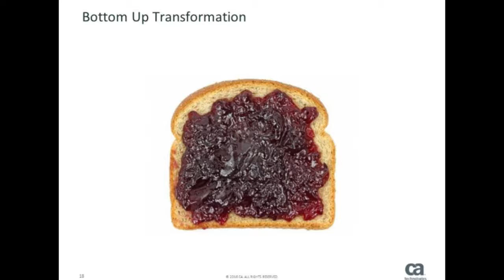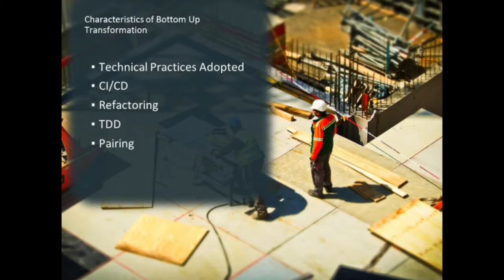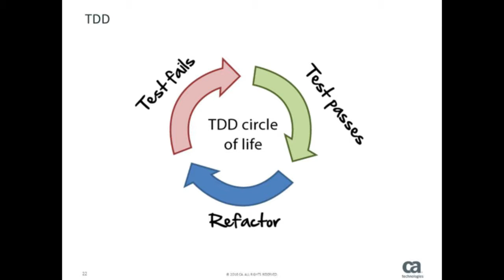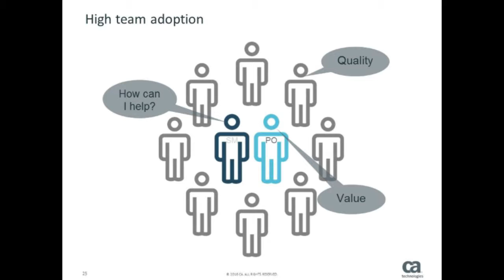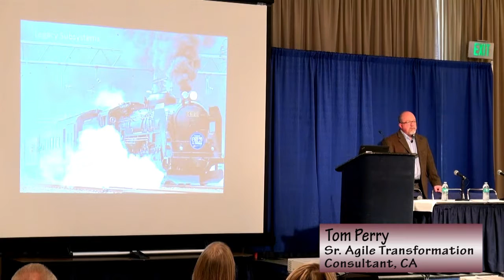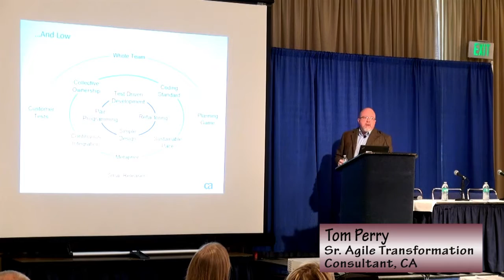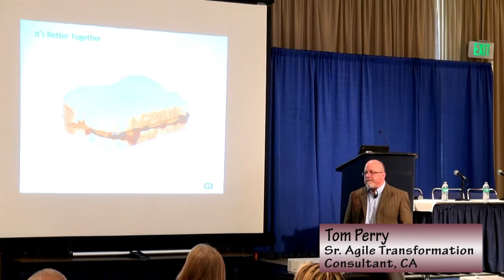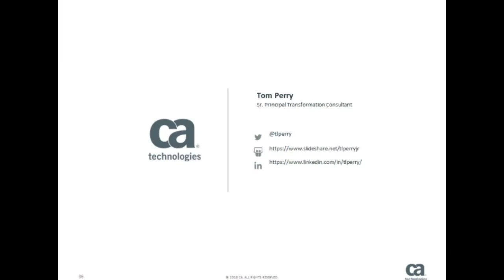GTI2017 Sn6b: Agile Development and Continuous Delivery Go Together - CA Tech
Session 6b: Agile Development and Continuous Delivery go together like peanut butter & jelly
Speakers:  Tom Perry, Agile Transformation Consultant and Author, CA Technologies

Description:  Agile development and Continuous Delivery are two very popular topics at the State of California. These independent but synergetic innovations promise better quality and faster service delivery. In this session we will examine the two approaches in leveraging and leading change. First, we will look at the impact of introducing an agile transformation, often a top down, executive driven approach towards delivering faster and better services, through improved development practices such as continuous testing, continuous integration, and release automation. Then we will contrast that with a bottom-up incremental approach toward a similar goal, but with an emphasis on the implementation of continuous delivery. In this session we will compare and contract these alternative approaches with consideration given to the pros and cons of each.

Intended Audience:   Technology and program executives, senior staff and practitioners.
Speakers:
Tom Perry

This video was filmed at the Feb 28, 2017 Government Transformation & Innovation Conference  in Sacramento, CA